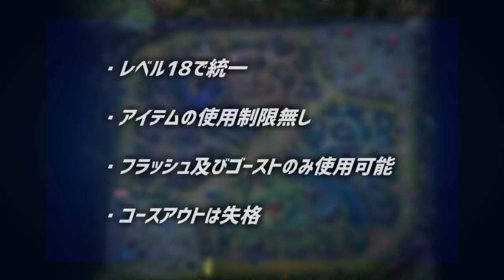【企画】新追い風でLOL最速王決定戦！！！！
編集頑張ってくれました
こたありがとう